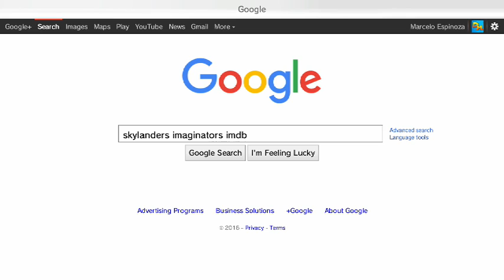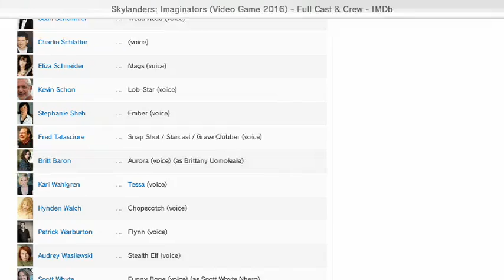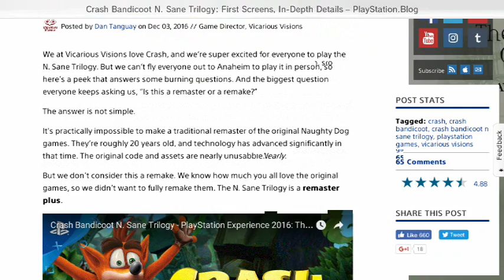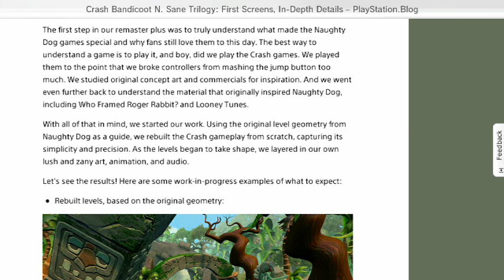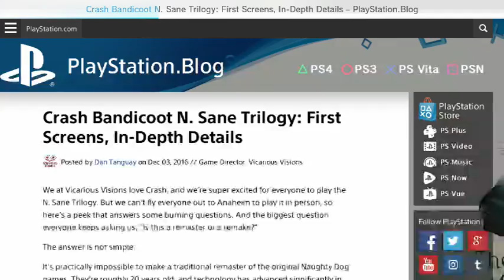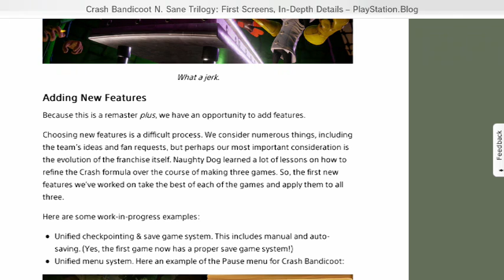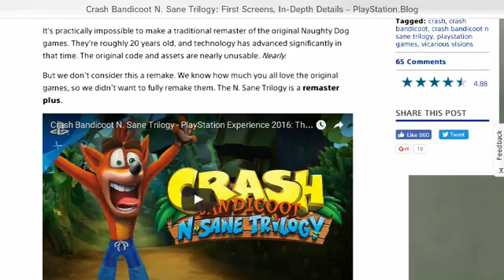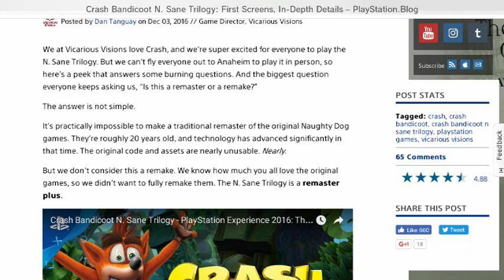"Crash Bandicoot: N. Sane Trilogy" Discussion Live Stream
"Crash Bandicoot: N-Sane Trilogy" looks INCREDIBLE! After dedicating a reaction video and two thoughts videos to it, I figured I should take it one step further and include you guys in the discussion! With that said, here's a live stream dedicated to talking solely about what we've seen so far of "Crash Bandicoot: N-Sane Trilogy" at PlayStation Experience 2016! Hope you guys enjoy! :)